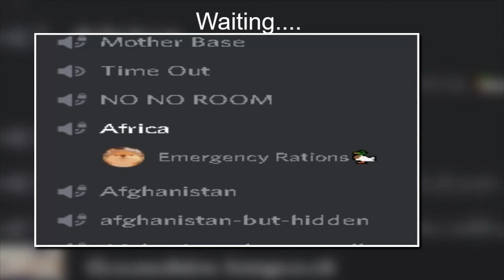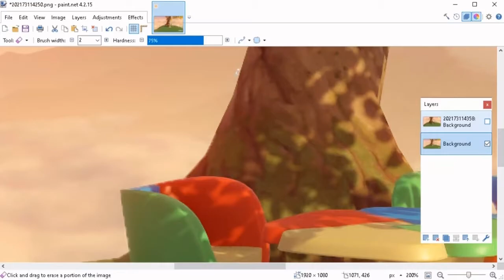Google Play Collab is A SCAM(A Chairfull experience?)[Genshin Impact]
Uhh i kinda spend 25$ for this video, thats like my youtube revenue LMAO.

(Below Tags)